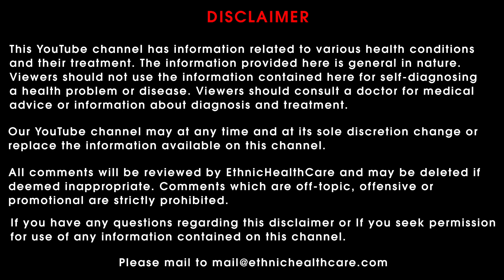விரைவாக விந்தணுக்களை அதிகப்படுத்தும் ஆண்களுக்கான உணவுகள் !! | Dr. B.Yoga Vidhya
Head Office : No.28A/19A/2 Mylai Ranganathan Street Thanikachalam Road T.Nagar Chennai - 600017 / Landmark - Near Natesan Park.

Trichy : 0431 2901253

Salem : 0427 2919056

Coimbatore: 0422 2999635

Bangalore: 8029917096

Medical Camp Dates :
Every Month on 1st : Nagercovil

Every Month on 2nd : Tirunelveli

Every Month on 3rd : Thoothukudi

Every Month on 4th : Mayiladuthurai

Every Month on 5th : Tiruvannamalai

Every Month on 6th : Vellore

Every Month on 7th : Kanchipuram

Every Month on 8th : Kirshnagiri

Every Month on 9th : Kallakurichi

Every Month on 10th : Villupuram

Every Month on 11th : Puducherry

Every Month on 12th : Cuddalore

Every Month on 13th : Thanjavur

Every Month on 14th : Tiruppur

Every Month on 15th : Ramanathapuram

Every Month on 16th : Dindigul

Every Month on 17th : Erode

Every Month on 18th : Hosur